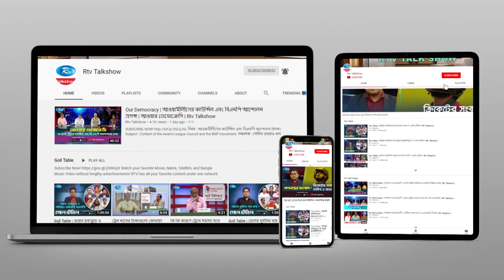সব কি স্বাভাবিক? | Current Situation in Banaladesh | Ei Muhurte Bangladesh | Rtv Talkshow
- Team RTV